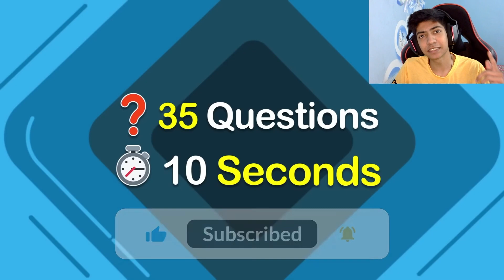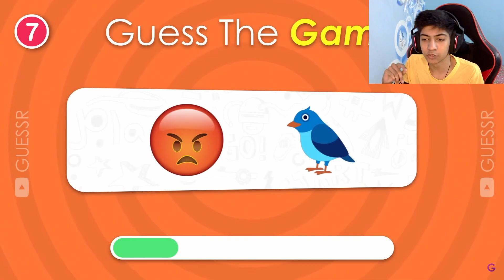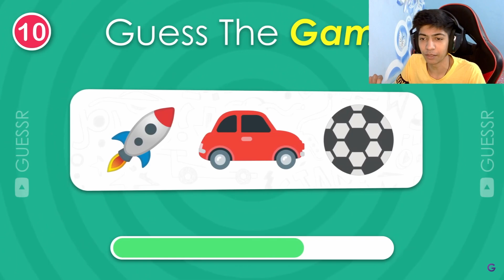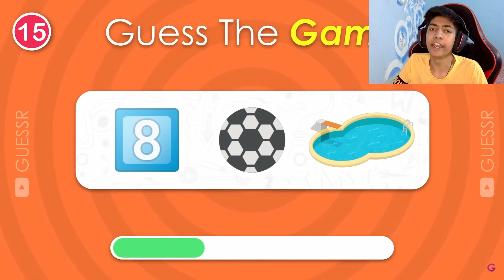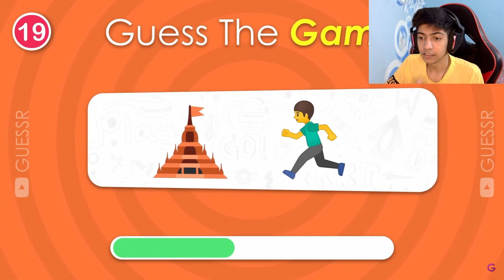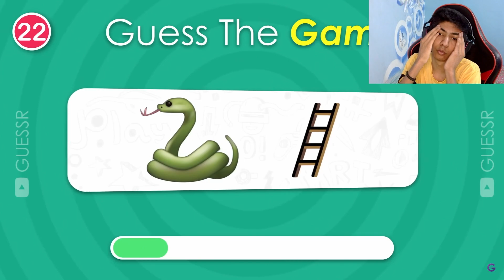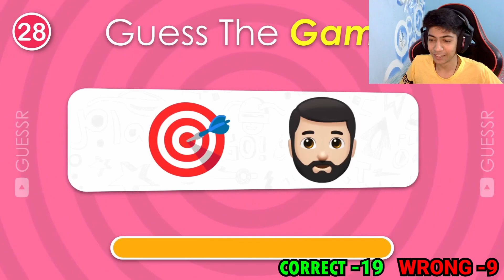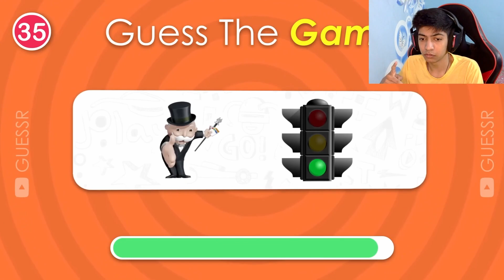GUESS THE GAME BY EMOJI CHALLENGE ( BIG TWIST 😮)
About Flash Plays:

• Name: Archit Goyal
• Age: 19
• Place:  Delhi

Pc Specs:-

• 1650 super Graphics Card
• XPG RGB 16gb RAM
• Msi Tomhawk MaxII Motherboard
• Kingston 250gb SSD & WD Blue 500 GB External SSD
• LG ultra gear 24inc 144hz moniter {x2}

Peripherals:-

• Circle gaming RGB Keyboard
• Artist rgb speakers
• Antec nx800 white cabinet
• Logitech G733 Wirless Gaming Headphones
• Hyper X Quadcast S Microphone
• Digitech Ringlight
• Logitech C270 Web Cam